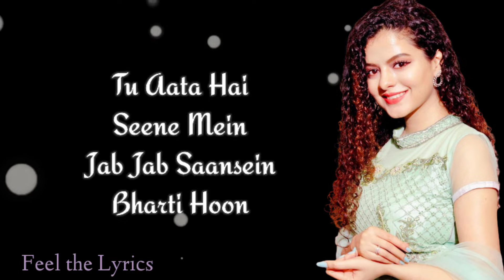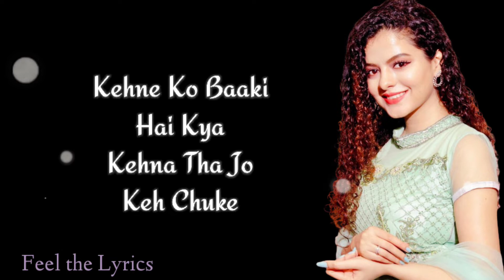Kaun Tujhe Yun Pyar Karega (Lyrics)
Singer: Palak Muchhal
Lyrics: Manoj Muntashir
Music Label: T-Series

Lyrics...

Tu Aata Hai Seene Mein Jab Jab Saansein Bharti Hoon Tere Dil Ki Galiyon Se Main Har Roz Guzarti Hoon

Hawa Ke Jaise Chalta Hai Tu Main Ret Jaisi Udti Hoon Kaun Tujhe Yoon Pyar Karega Jaise Main Karti Hoon

Haa.. Aa..

Meri Nazar Ka Safar Tujhpe Hi Aake Ruke Kehne Ko Baaki Hai Kya Kehna Tha Jo Keh Chhuke

Meri Nigahein Hain Teri Nigahon Ki Tujhe Khabar Kya Bekabar

Main Tujhse Hi Chup Chup Kar Teri Aankhein Padhti Hoon Kaun Tujhe Yun Pyar Karega Jaise Main Karti Hoon

Haa.. Aa..

Tu Jo Mujhe Aa Mila Sapne Hue Sarphire Haathon Mein Aate Nahi Udte Hain Lamhein Mere

Meri Hasi Tujhse Meri Khushi Tujhse Tujhe Khabar Kya Beqadar

Jis Din Tujhko Na Dekhun Pagal Pagal Phirti Hoon Kaun Tujhe Yoon Pyaar Karega Jaise Main Karti Hoon

Haa.. Aa..